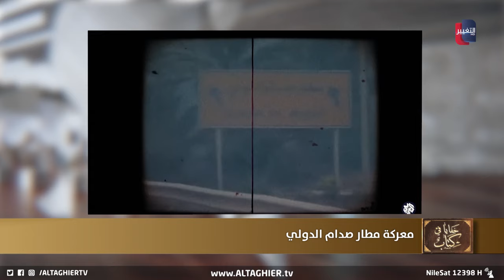تعرف على السلاح المرعب الذي تم استخدامه في معركة مطار بغداد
تعرف على السلاح المرعب الذي استخدمته امريكا في معركة مطار بغداد

موقع قناة التغيير الفضائية  الالكتروني